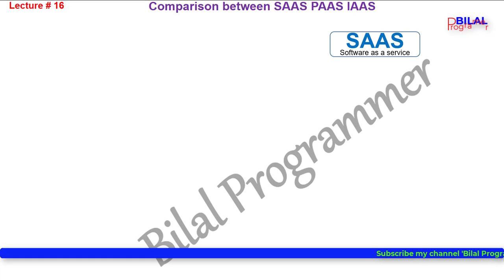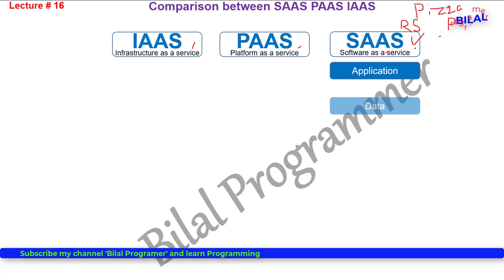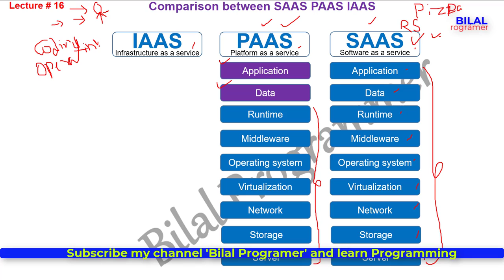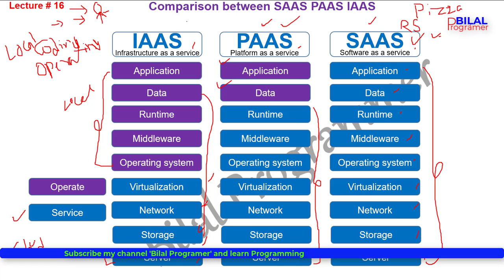Difference between SAAS PAAS IAAS cloud computing in Urdu/Hindi tutorial 16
Difference between SAAS PAAS IAAS cloud. Comparison